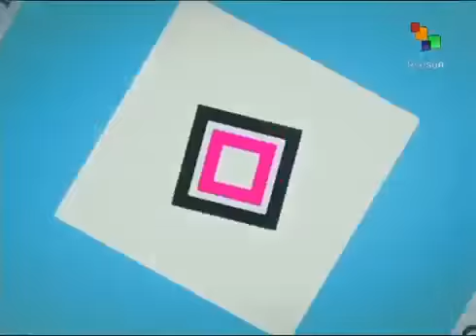Siete Preguntas con José Luis Merino Ramiro Vázquez